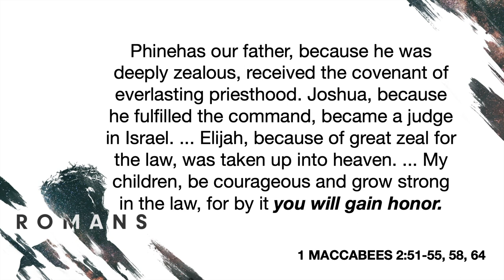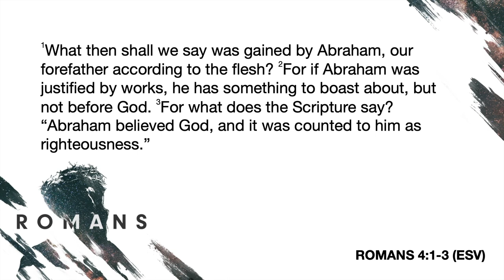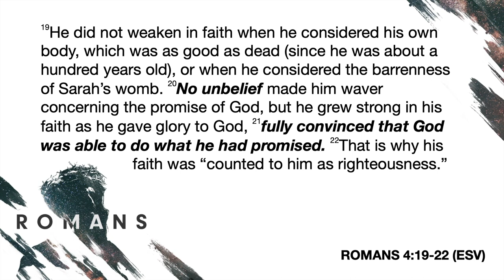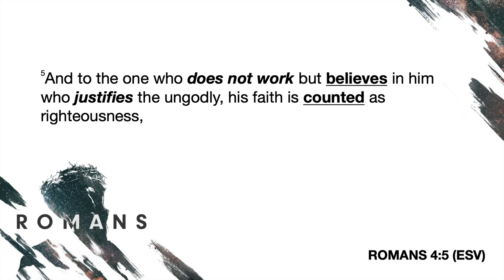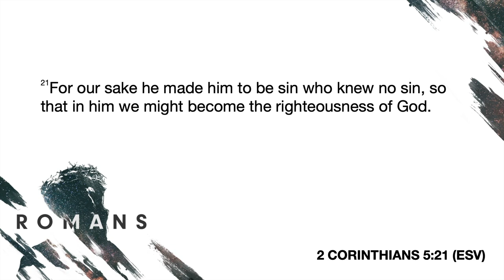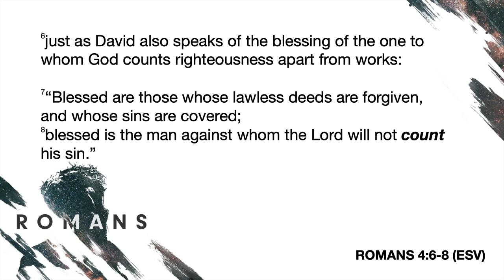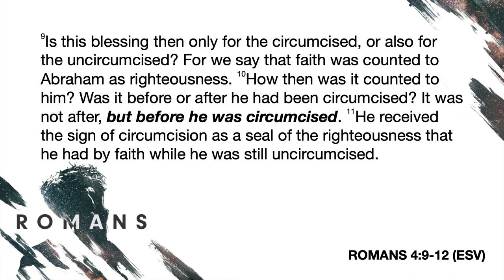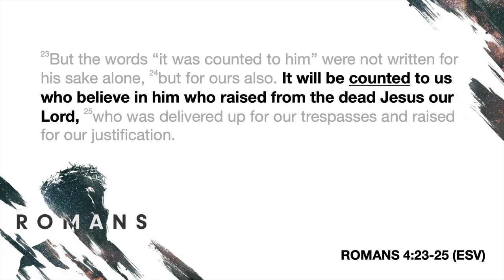Romans Week 12 (Romans 4:1-25) Arleigh Nelson